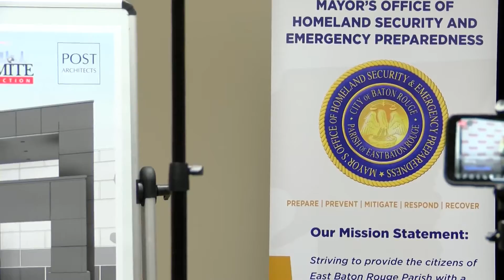Parish officials to announce development of EBR Safe Room and Training Center